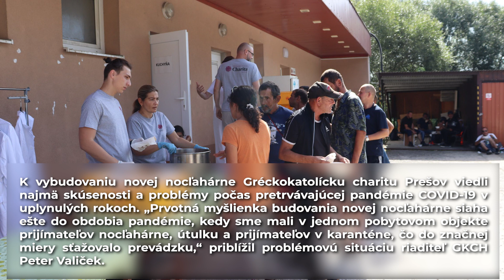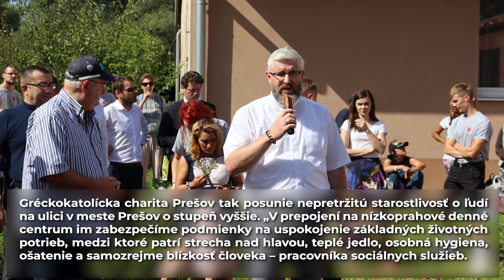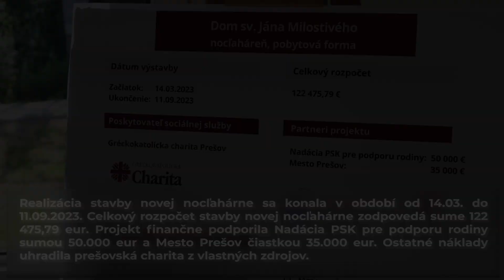NOCĽAHÁREŇ GRÉCKOKATOLÍCKEJ CHARITY PREŠOV MÁ NOVÉ PRIESTORY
V areáli sociálnych služieb krízovej intervencie na ulici Pod Táborom v Prešove dnes prebiehalo slávnostné odovzdanie nových priestorov nocľahárne Domu sv. Jána Milostivého. Podujatie sa konalo za účasti partnerov, ktorí výstavbu finančne alebo materiálne podporili, zamestnancov Gréckokatolíckej charity Prešov (GKCH) a ľudí bez domova, ktorí služby charity v meste Prešov využívajú.